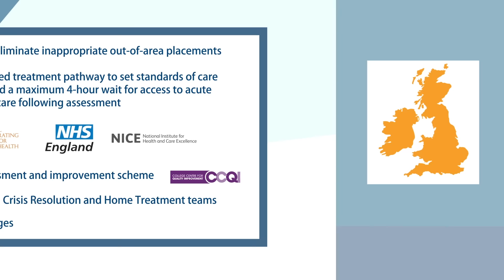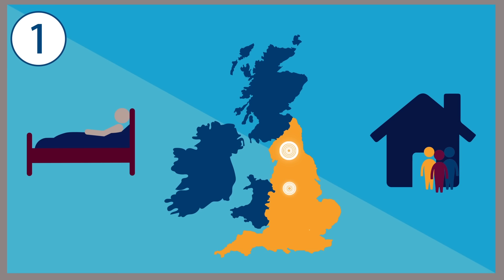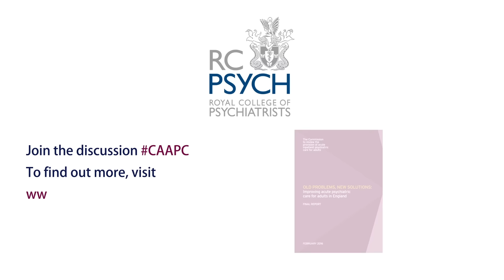Old Problems New Solutions: One Year On? | CAAPC Report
This video highlights the work that still needs to be done and what Psychiatrists can do in their area following the recommendations made by the CAAPC report, "Old Problems, New Solutions: Improving acute psychiatric care for adults in England".

Video Transcript

Last year, a ground-breaking report identified problems in acute psychiatric care for adults in England.

‘Old Problems, New Solutions’ said patients with mental health problems should have the same rapid access to high quality care as patients with physical health problems.

The report - published by an independent Commission supported by the Royal College of Psychiatrists - made 12 recommendations including the need to introduce waiting time targets and to adopt new approaches to quality, data management, innovation and investment.

One year on, progress has been made.

The Government recognised that all adults should be able to access acute mental health care as close to home as possible and made plans to achieve this by 2021.

But a lot of work still needs to be done. And as a Psychiatrist there’s a lot you can do in your area.

You are well placed to encourage your Trust to work with commissioners and Clinical Networks and undertake a service capacity assessment.
This will help to ensure an appropriate number of beds and sufficient resources in Crisis Resolution and Home Treatment teams to meet the local demands in your area.
You can also encourage your Trust to collect better quality data, that can be easily understood by patients and carers and allow the whole mental health system to be more efficient and accountable.
Last but not least, you can prompt your Trust to:
adopt a system-wide approach to quality improvement
set up quality improvement training for all inpatient staff to address leadership and cultural issues
work with commissioners and Clinical Networks to share good practice.

Trusts across England that have adopted these approaches have had good outcomes. These steps can make a real difference. With your help, we can make things better within acute inpatient care.

[On screen]
Join the discussion
where you will also find the Commission’s report for Northern Ireland